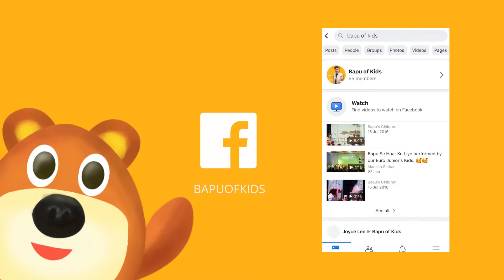Mothers' Unspoken Words #001 - Belinda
[ Belinda Chin ] - The Commander of Motherhood

✿ What are the initial challenges you had faced as a new mother?
As the saying goes here is an introductory one of our parental guru Belinda in sharing her thoughts.

【One week program to revisit】
👉Monday 《Mothers' Unspoken Words》